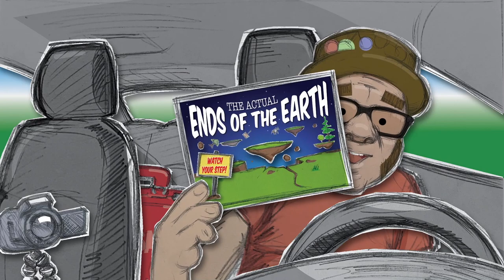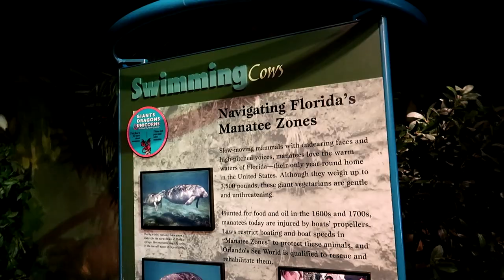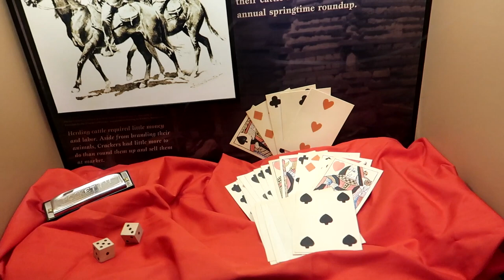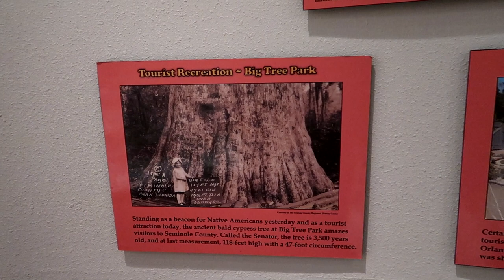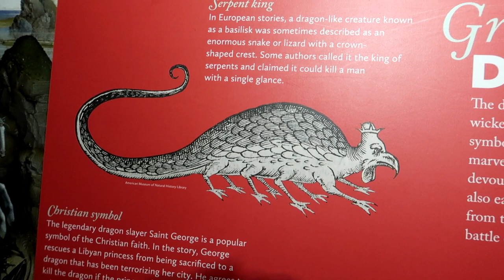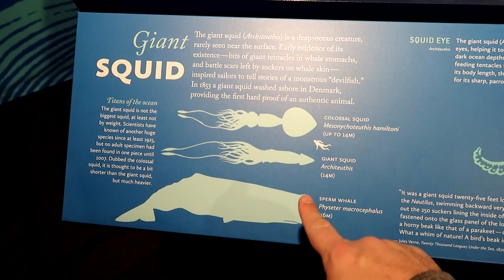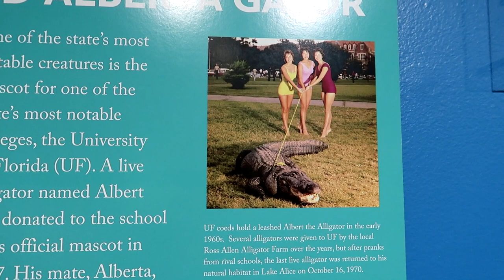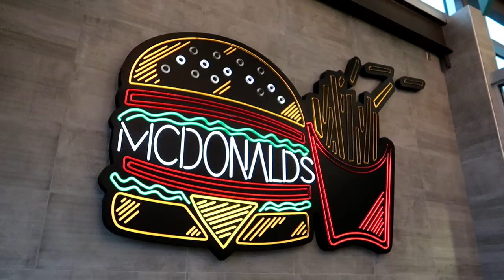The World of Mythic Creatures at Orange County History Center